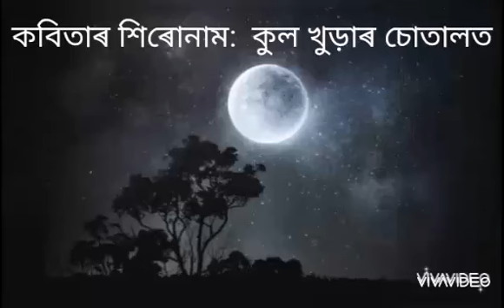Assamese Poem||Kul khurar sutal||Poet Hemanga biswas||Recitation by Ananya Borah|Editing Manuj Gogoi